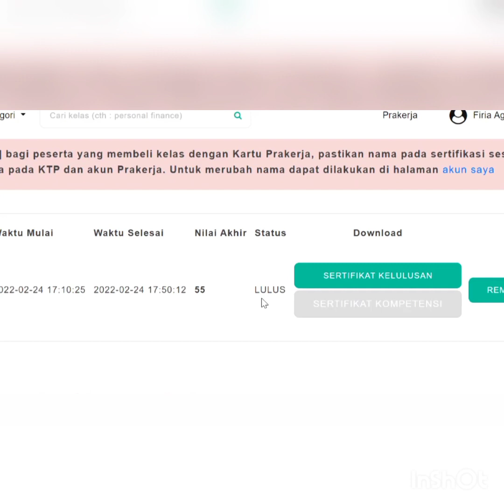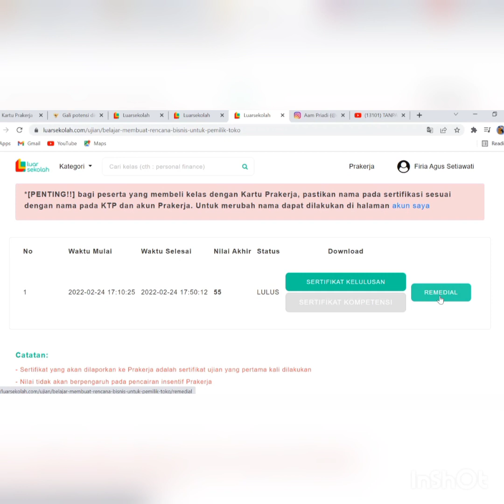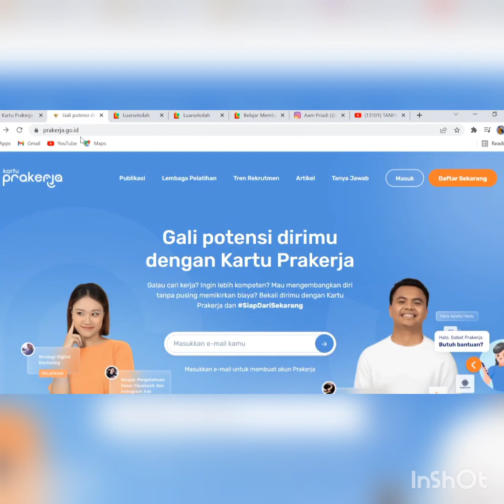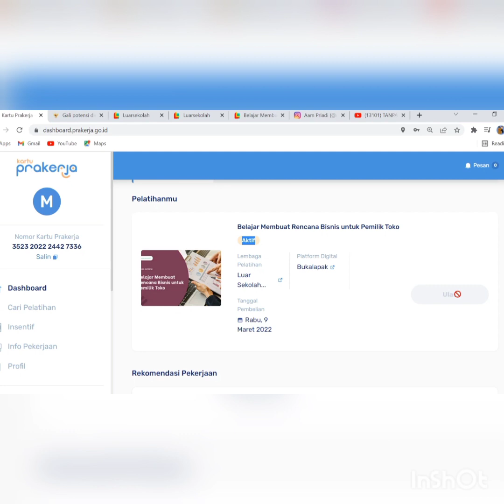BEDA BANGET !!! TERNYATA BEGINI CARA ISI RATING & ULASAN PRAKERJA TERBARU !! TUTORIAL LENGKAP